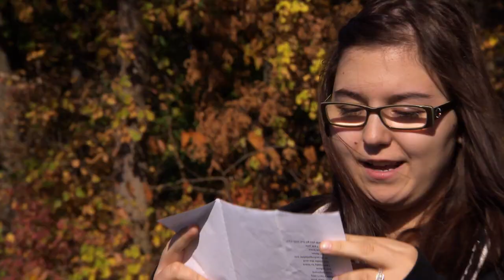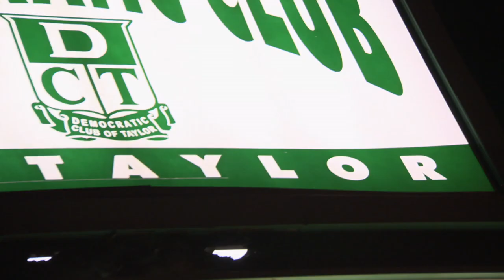Future In-Laws Fight Over Teenage Bride - My Teenage Wedding - Shotgun Wedding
Everyone thinks they’re too young to get married, but they don’t care! Convinced that their love is the forever kind, these teens will stop at nothing to walk down the aisle. My Teenage Wedding goes behind the scenes of Canada’s teen weddings, following teenage couples as they leap headfirst into a very adult world of matrimony. But as the big day approaches, viewers watch as the teen brides-and-grooms-to-be realize that marriage isn’t as simple as saying "I do." The series follows their journey from teenage romance to grown up commitment as they experience what life is really like. From touching moments, to outrageous meltdowns, getting to the altar has never been so complicated!

Patti’s mom says no one’s good enough for her 19-year-old daughter – especially fiancé Mikel, also 19. Mikel’s gun-toting grandma isn’t too fond of her future in-laws either. And a family brawl at the groom’s stag doesn’t help change anyone’s mind!